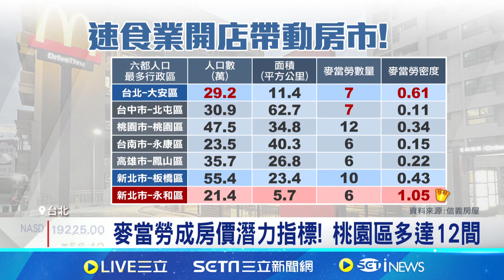跟著麥當勞買房就對了? 周邊機能完整帶動漲｜94要賺錢